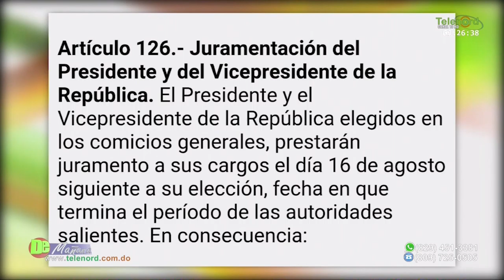Apresan de manera ilegal al hermano de un acusado por un delito de robo explica Jer Yan Lantingua